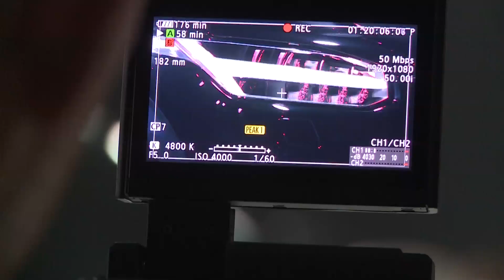2015 VOLVO XC90-發表會